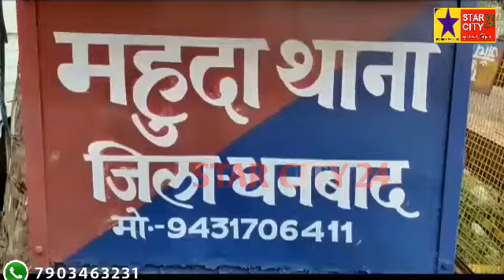Mahuda:चोरों ने दस लाख की संपत्ति से किया हाथ साफ,हुए फरार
बीती रात चोरों ने दस लाख की संपत्ति से किया हाथ साफ